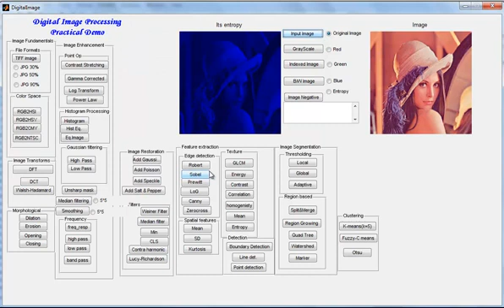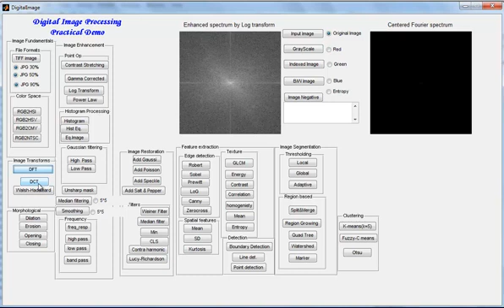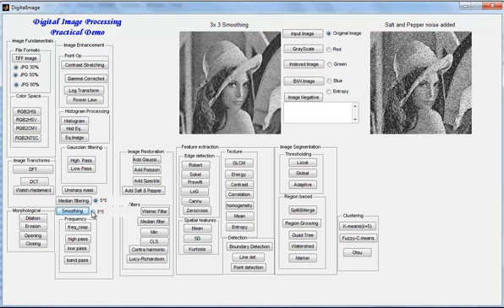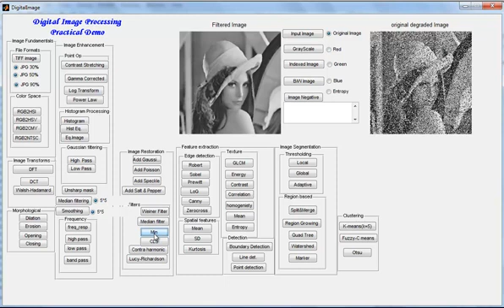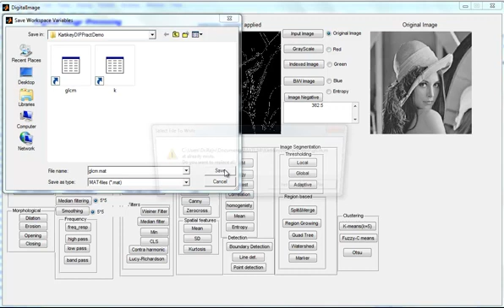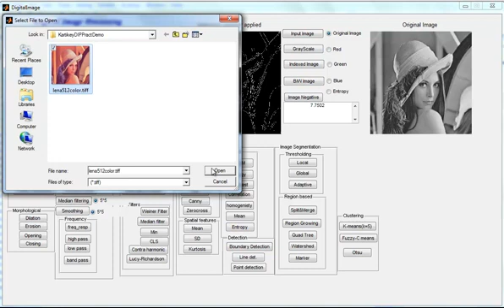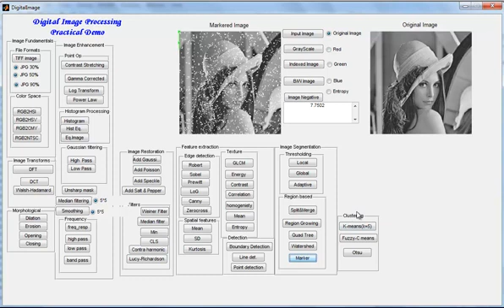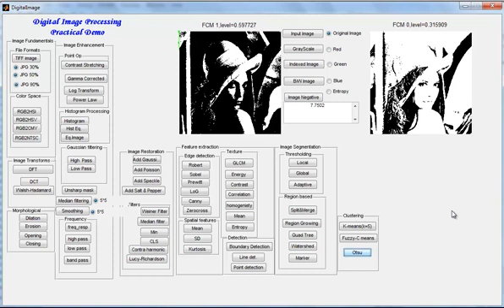Image fundamentals sample demo Practical